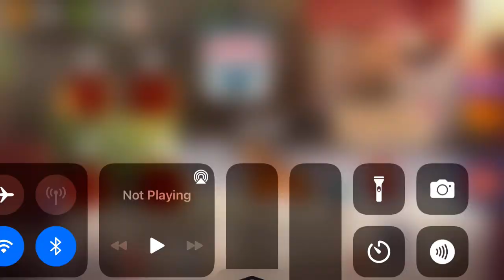Cats battle arena turbo stars enter prestige 6